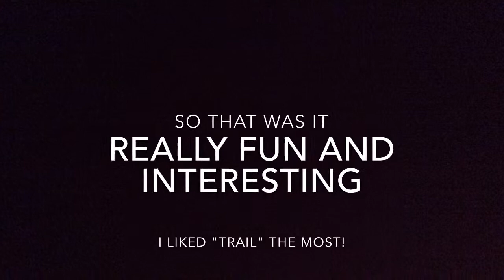Western games - Part 2 – Pleasure and Barrelracing | Solo7